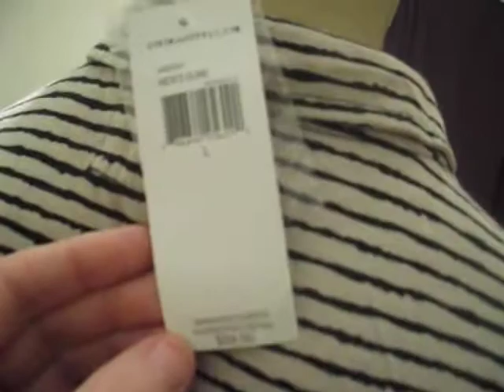FOR SALE: Ralph Lauren D&S Polo Shirts for Men. BNWT. Various Sizes. Beige. Striped Design. £10 each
FOR SALE by MINISTRY OF DESIGNERS on facebook

Ralph Lauren Denim & Supply Polo Shirts for Men.

Available in size medium, just £10 each.

 These have an RRP of $60 and are brand new with tags

 These Ralph Lauren polo shirts that come with a slightly tailored fit in a light grey/beige background and black striped foreground.

 These Polo shirts are very comfortable with a silky luxurious feel and features:

•Ralph Lauren Denim & Supply Logo on the bottom hem
•short sleeves, an open pointed collar with a 2-button placket
•Made from 100% Cotton
•Brand new with tags & all packaging

These Polo Shirts are end of line stock from a very well-known high street retailer.

 100% genuine and authentic Ralph Lauren.

 P&P to other areas (UK) is available at an extra cost of £3.31 (recorded delivery), and £12.20 for posting to other countries by air mail.